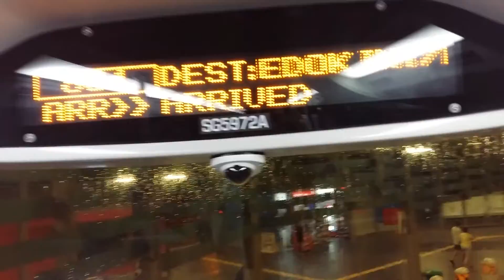SG5972A. Sv 854. MAN A95 (Batch 4). DD Bus. SG❤BUS.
- Bus Registration Plate: SG5972A.
- Bus Manufacturer: MAN.
- Bus Model: MAN ND323F A95 Facelift. (Batch 4). MAN Lion's City DD.
- Emission Standard: Euro 6.
- Bus Bodywork Design: Gemilang Coachwork.

- Type Of Bus: Production Batch.
- Bus Purchased: Bus Contracting Model. Under Land Transport Authority. (LTA).

- High Capacity Double Deck Bus.
- Lower Deck: 100% Full Low Floor Bus. (Front - Rear).

- Additional Features:
• Lower Deck & Upper Deck: USB Charging Ports With Covers. 🔌🔋📲.
• Gorba imotion TFT.slave Passenger Information Display System. (PIDS).
• Seeing Machines Guardian Anti-Fatigue Driving System.
• Automatic Passenger Counters. (Entrance & Exit).
• Larger Gorba Electronic Display System. (EDS).

- Bus Operator: SMRT BUSES.
- SMRT Bus Depot: Ang Mo Kio Bus Depot. (AMDEP).
- SMRT Bus Route: AMDEP Service 854.
- SMRT Current Bus Route: AMDEP Spare Service.
- BCM Bus Package: Sembawang - Yishun.

- Location: Yishun Ctrl - Yishun Temporary Bus Interchange.
Destination: Yishun Ave 2 - Yishun Blk 608. (Bus Stop).

- SMRT Bus Service 854 Route. (Direction 1): From Yishun Ctrl - Yishun Temporary Bus Interchange. / MRT. Towards Bedok North Dr - Bedok Bus Interchange. / MRT.

- SMRT Bus Livery: SMRT Bus In (LTA) Lush Green Bus Livery. SG❤BUS. Moving Ahead Together.

- Bus Specifications: SMRT Bus In SMRT & LTA Bus Bodywork Specifications. & SMRT Bus In LTA & SMRT Bus Interior Specifications.

- Date & Time Filmed: Sunday. 2 December 2018. @ 23:29 PM.